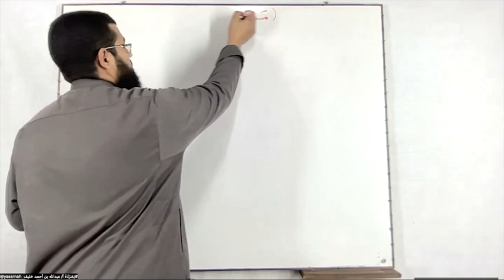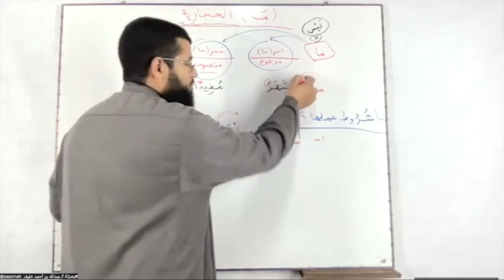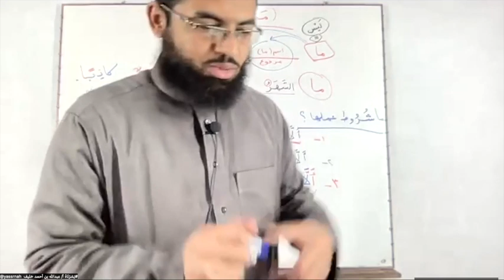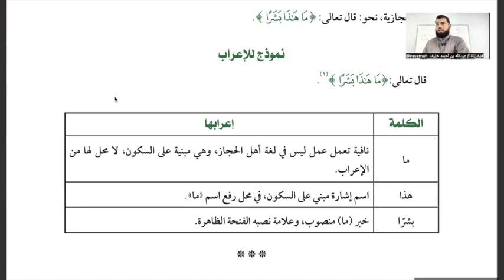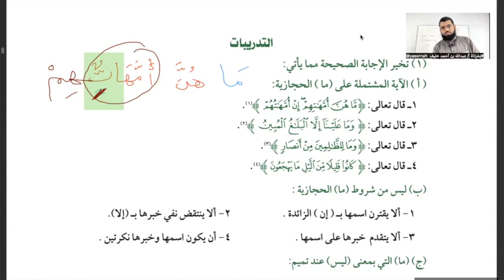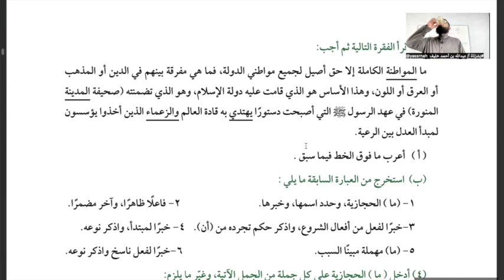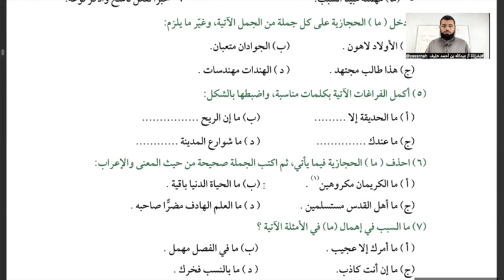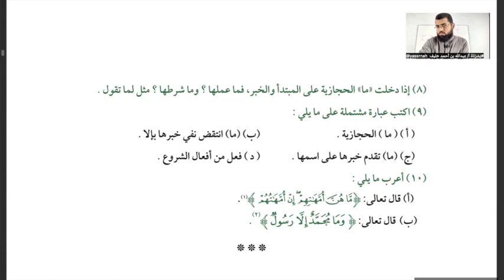ما الحجازية وشروط عملها | الثاني الإعدادي الأزهري | الدروس الأزهرية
ما التميمية
👈 وتذكر أن دعمك للمحتوى المفيد النافع يساعد على استمراره وانتشاره، وأن تجاهل ذلك يسبب ضعفه وانقطاعه!
✍️  يمكنك الدعم عن طريق كتابة تعليق مفيد، ومشاركة  الفيديو ونشره على صفحتك في  وسائل التواصل الاجتماعي المختلفة.
شارك الفيديو sher# مع الأصدقاء والمعارف، فالدال على الخير كفاعله؛ ( 🛑 وهذا مهم جدا حتى تنتشر القناة ويستفيد منها أكثر الطلاب).
🌹🌹 تابع قناة يسرناه🌹🌹
 🔹 على واتساب:

🛑🛑 قناة يسرناه:
   👈  تهتم بتيسير وتسهيل علوم اللغة العربية: النحو والصرف والبلاغة والخط العربي،  لطلاب العلم من شتى بلاد العالم العربي والإسلامي والغربي الأجنبي، للناطقين باللغة العربية، وللناطقين بغيرها، وفي مختلف المراحل التعليمية، العام والأزهري، والإعدادية والثانوية، وما في مستواها، مع التأسيس الصحيح العلمي والأكاديمي في اللغة، والتزام التحدث باللغة العربية الفصحى  أثناء الشرح.

🔹🔹 تجدون في قناة يسرناه🔹🔹
🔺 دروس الأربعين النحوية (الأربعون النحوية)، دورة كاملة في  تأسيس الطالب في علم النحو من البداية (النحو من الصفر للمبتدئين)،  وهي في الأصل عبارة عن شرح الجزء الأول من  كتاب الدروس النحوية، تأليف: حفني ناصف ومصطفى طموم ومحمد دياب وآخرين:
🔺 شرح متن المقدمة الآجرومية لابن آجروم، وأعتمد فيه على أشهر الشروحات مثل: التحفة السنية لمحمد محيي الدين عبدالحميد، والممتع في شرح الآجرومية لمالك المهذري، بتقديم الشيخ مقبل بن هادي الوادعي رحمه الله، وغير ذلك من الشروحات المعروفة:
🔺 الدروس الصرفية للمبتدئين:
🔺 تسجيل دورة خاصة في شرح كتاب التطبيق الصرفي من تأليف الدكتور عبده الراجحي رحمه الله:
(🛑 سيتاح الرابط قريبا؛ لأن الدورة كانت خاصة مدفوعة).
🔹🔺كلمات القرآن... تصريف وبيان..🔺
  🔸The meanings of the words of the Qur’an.. Morphology and statement🔸
Arabic Language
arabic speaking
arabic youtubers
Series of Arabic Grammar covering the text al-Ajurrumiyya
arabic learning videos for beginners
basic arabic grammar
how to start learning arabic language
Ajurrumiyya lessons
basic arabic grammar for beginners
how to speak arabic for beginners